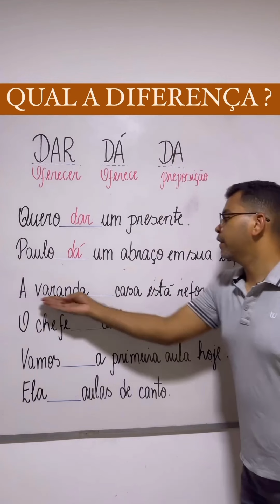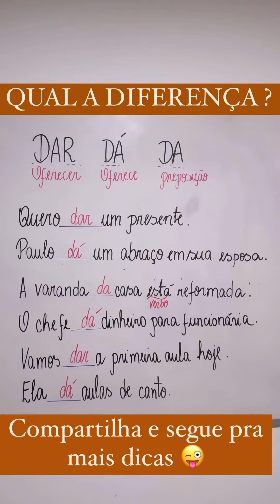Dar ou Dá ?